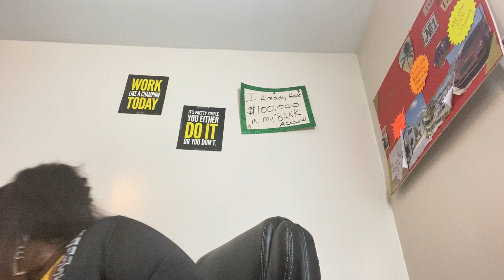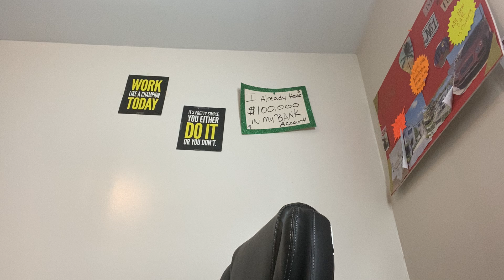Interviews 💅🏾live on Instagram